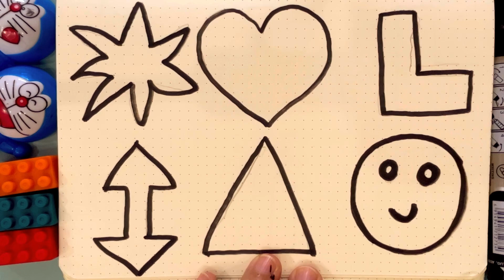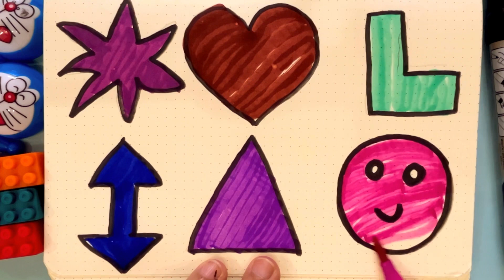Learn Shapes, Painting and Colouring for Kids & Toddlers || Draw, Paint and Learn